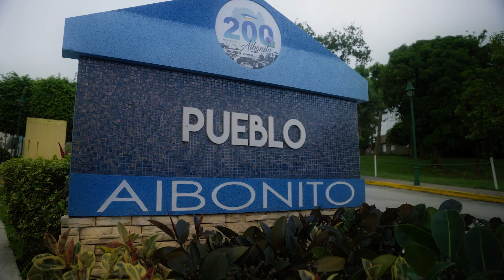Contestant Introduction Miss Mundo Aibonito 2023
Maria Cepero, candidata a Miss Mundo Puerto Rico representando el pueblo de Aibonito.